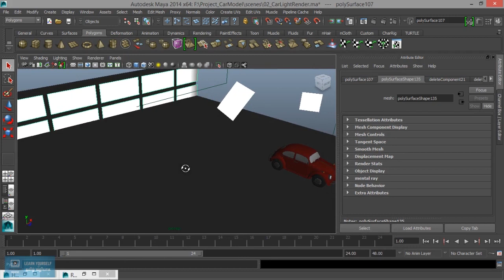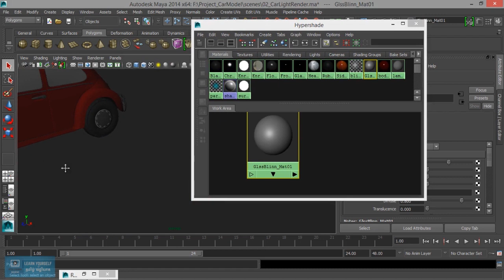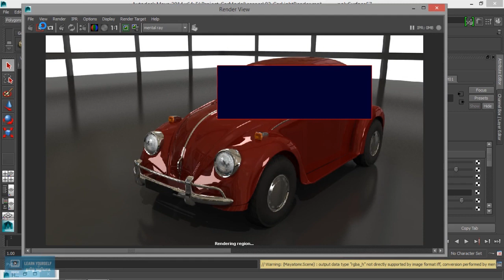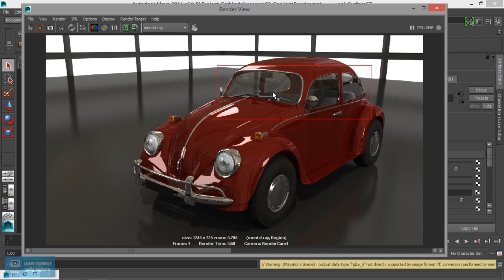Studio Based Light Setup in Maya | Material Adjustment in Maya | Lesson 13/15|Tamil Tutorial